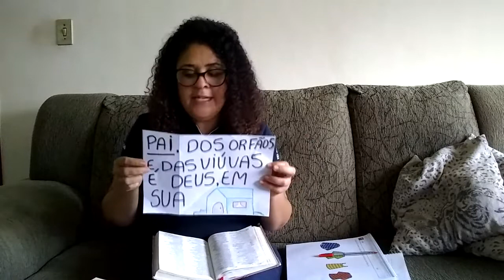Pré 1 - Turma B - Sejam Bem-Vindos - E-Class - Colégio Adventista de Niterói